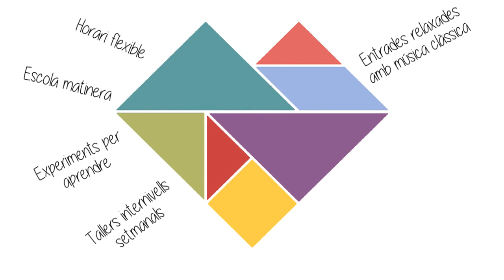MATRICULA'T AL CEIP LA SOLANA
Vídeo de PROMOCIÓ DEL CEIP LA SOLANA d'Ontinyent.
Visualitza els ESPAIS INCREÏBLES del centre.
Apropa't als PROJECTES EDUCATIUS que duem a cap.
Coneix les PERSONES que formem la comunitat educativa.
Vine! Sols faltes tu!
AUTOR DEL VÍDEO:  LLUÍS MIRA SARRIÓ